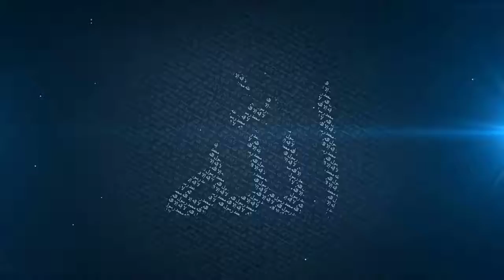4 Conditions of Repentance Mufti Menk